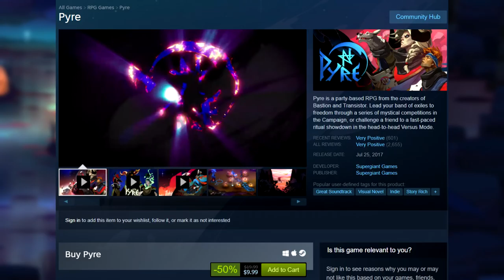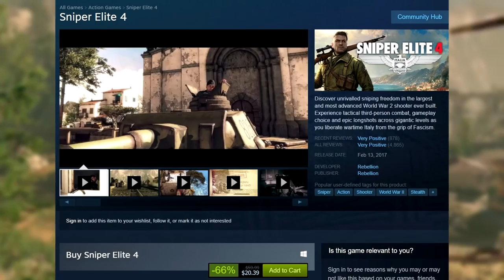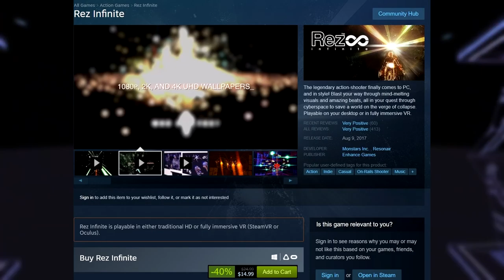STEAM WINTER SALE 2017 - 5 UNDERRATED 2017 Games You Should Play!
So the Steam Winter Sale 2017 is currently under way and there are a ton of great games on sale. In this video, I go over 5 UNDERRATED 2017 Games. So what games have you bought so far during the Steam Winter Sale?